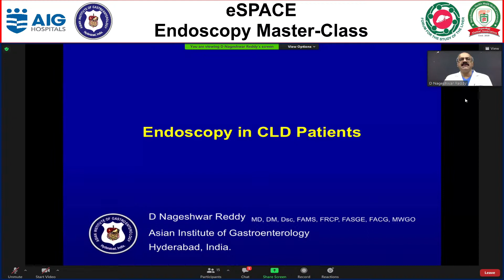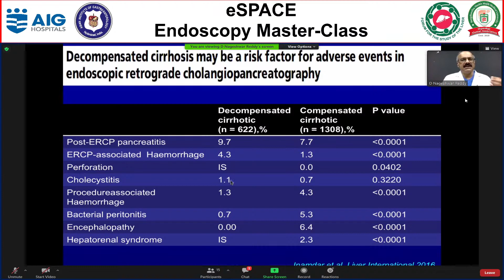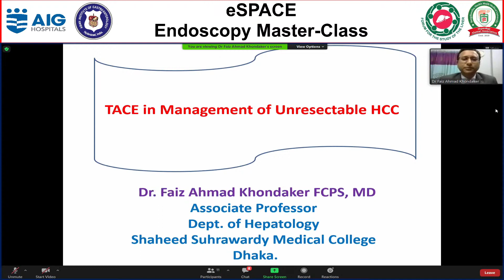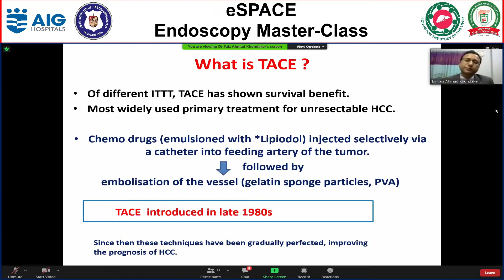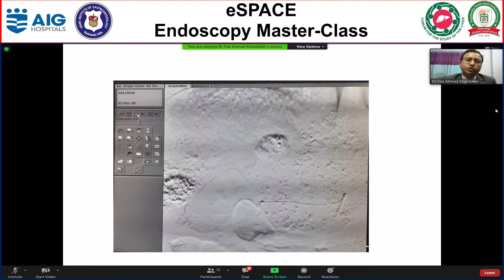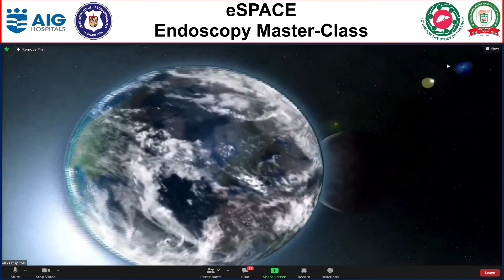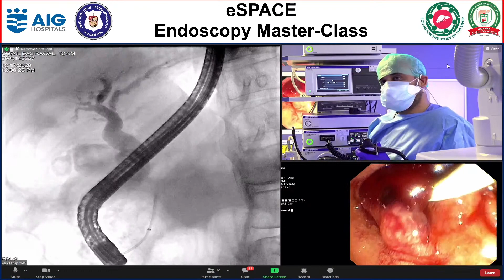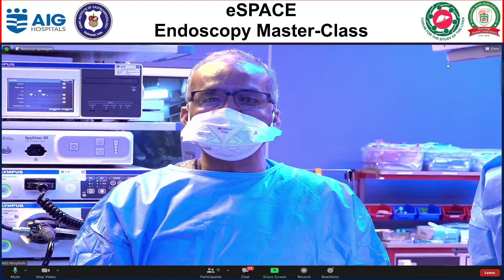eSPACE Program Part X | AIG Hospitals | Forum for The Study of The Liver Bangladesh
Watch experts from AIG Hospitals featuring Dr. D Nageshwar Reddy in the 10th Part of the eSPACE program in association with the Forum for the Study of the Liver, Bangladesh. Brough to you by Sun Pharma